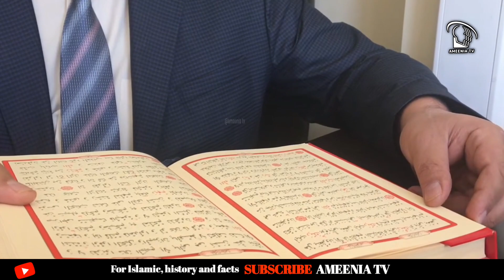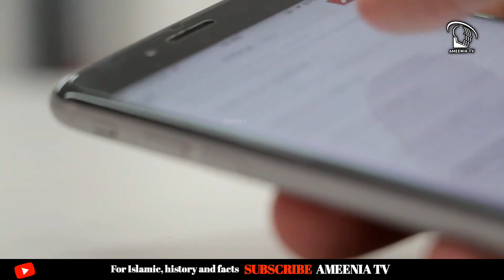Why camel eat snake ? | camel facts | Nabi pak SAW aur Oont ka waqya | Prophet Muhammad and camel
اونٹ سانپ کیوں کھاتے ہیں؟

There are probably 1.4 million camels in the world today. Most of them are in many African countries such as Somalia, Sudan and Mauritania. One particular camel, the Bactari camel, now has a population of only 1.4 million, but centuries ago it was found in other corners of Asia. The camel population in Pakistan is mostly in the interior and desert areas of Sindh and Balochistan. It is also called the ship of the desert Amendment There are two types of camels. One is Arabic and the other is Bakhtiari. Arabian camels have one hump while Bakhtiari camels have two humpsThe main reason why camels eat snakes is because of a Middle Eastern belief that it will cure a disease in their body. According to this superstition, camel owners will feed a live snake to a camel and then pour water into the animal’s mouth.

The legend says that a camel will stop eating and stare at the sun until it dies, because of a disease called Hyam. Hyam means “to swallow a snake alive”